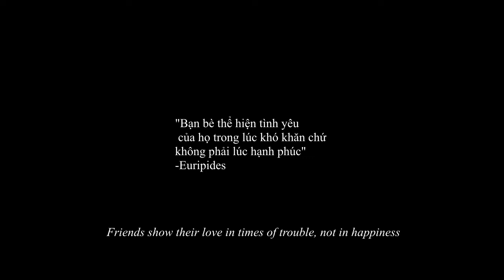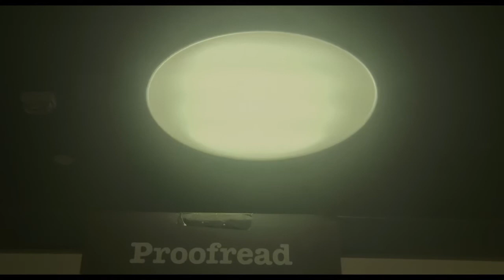Spring concept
A film